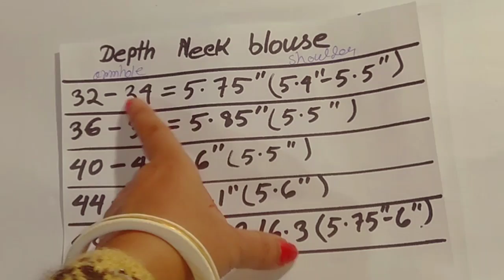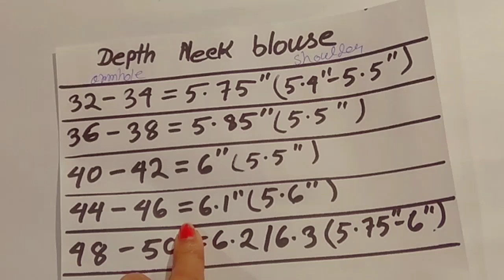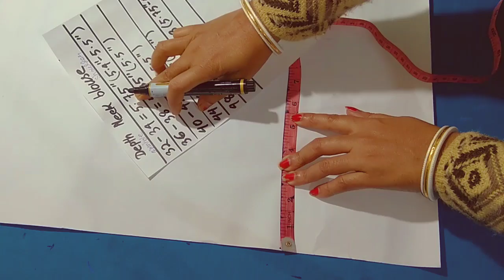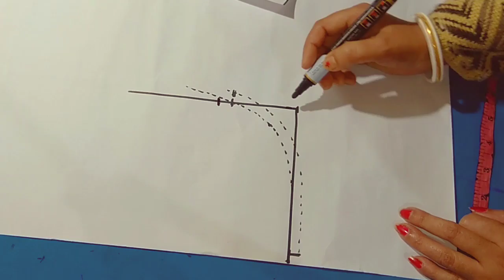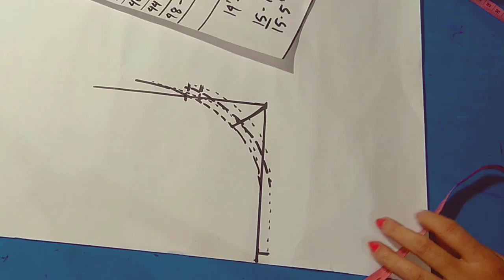ब्लाउज का आर्महोल केसे निकालते हैं अलग-अलग साइज़ पे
1.ब्लाउज का आर्महोल केसे निकलते हैं अलग-अलग साइज़ पे